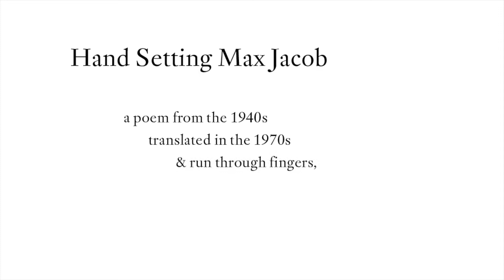Setting Max Jacob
A little video demonstrating the process of hand setting lead type for letterpress printing, in this case Alastair Johnston's translations of Max Jacob we printed at Thyrsus Press under the title "Omnia Vanitas".